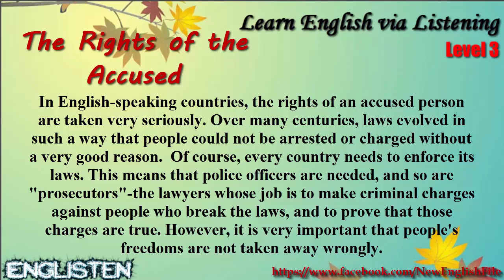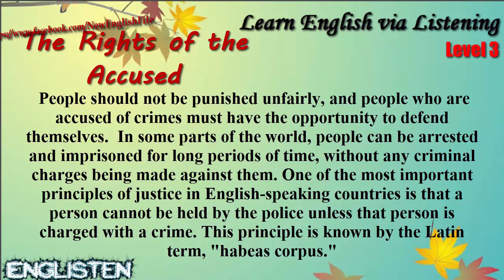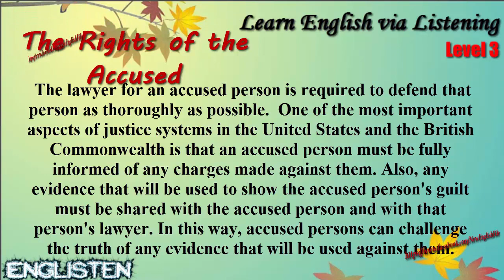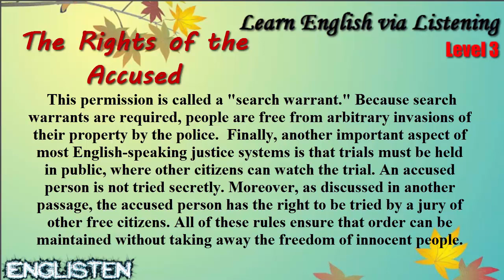The Right of the Accused Learn English via Listening Level 3 Unit 29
The Right of the Accused Learn English via Listening Level 3:
☞ List: